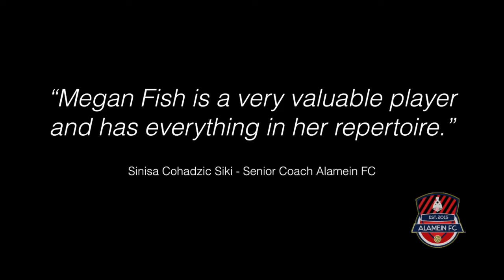Megan Fish HIGHLIGHTS 2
MEGAN FISH - Central defender Alamein FC, Melbourne Australia
Highlights